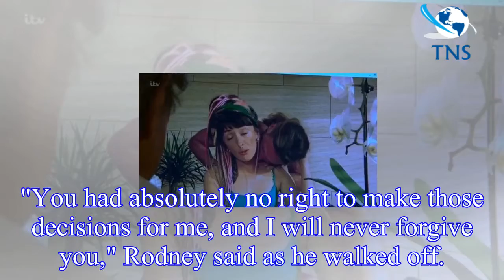Emmerdale spoilers: Rodney Blackstock to leave for good after shock heartbreak?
Rodney Blackstock (played by Patrick Mower) probably had one of the worst times of his life on Emmerdale this evening.
He ended up in hospital after suffering a mini-stroke, yet when the doctor gave